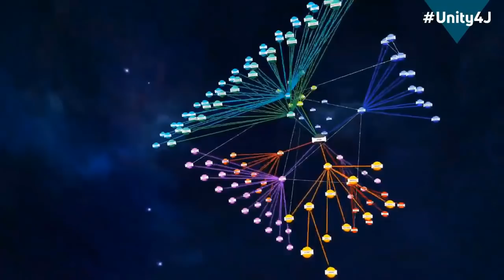Dmitry Babich - Russian perspective on how mainstream media has damaged relations with Russia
Vivian Kubrick is the daughter of film director Stanley Kubrick, she wrote the film score for FULL METAL JACKET and made The Making of THE SHINING documentary.

Dmitry Babich, born in Moscow, has been an active journalist for over 25 years, focusing on Russian politics. Graduating from Moscow State University, Babich has had a successful career in Russian journalism. He has previously been a senior correspondent at the Komsomolskaya Pravda daily, RIA Novosti, and Russia Profile magazine. Between 1999 and 2003 Babich was foreign editor at The Moscow News before returning to Russia Profile in 2009 as acting editor-in-chief. His core areas of focus include Russia’s modern political history, international relations. Babich was also a political analyst at The Voice of Russia.